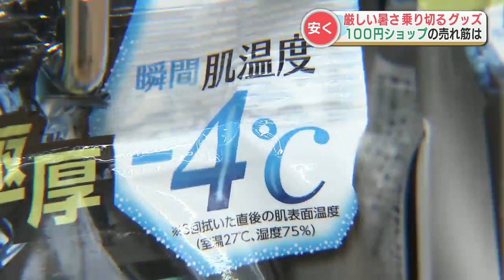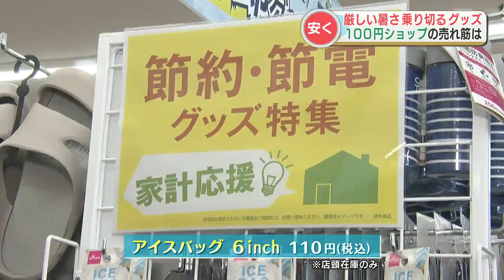100円ショップで猛暑対策！この暑さを乗り切るためのお得なグッズをあれこれ紹介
台風が過ぎ去り、県内は再び厳しい暑さが戻ってきています。お得感がある100円ショップの『暑さ対策グッズ』を取材してきました。今、多くのものの値段が高くなっています。そんな中でも暑さ対策は欠かせません。沖村考祐アナウンサー「暑さ対策グッズにそこまでお金をかけたくないという方におすすめなのが、コストパフォーマンス抜群の商品を取り扱う100円ショップです」沖村アナがやってきたのは「肌温度氷点下4℃」「接触冷感シリーズ」…涼しげなキャッチフレーズの商品が並ぶ、みなさんご存じの『ダイソー』です。大量に入荷し輸送費を最小限にすることなどでコストを抑えていると言います。店長が強調するのはお得感です。例えば、汗拭きシート。ダイソー フレスポくまもく店　河野圭一郎 店長「市場価格で安くても300円ほどしますが、汗拭きシートはすべて100円で取り扱いしています」そして氷、水を入れて肌に当てるとひんやりするアイスパックは。河野店長「通販サイトだと1000円以上しますが、こちらも100円で提供しています」河野店長によりますと、100円だからこそ消耗品がよく売れるということです。その一つ『瞬間冷却パック』を使ってみました。沖村アナ「袋を叩くと中の成分が混ざりあって冷たくなるという仕組みです。体感とサーモグラフィカメラを使ってその冷たさを感じたいと思います」叩いて30秒ほどでサーモグラフィカメラには瞬間冷却パックだけが青く映っていました。効果はおよそ10分続きます。「叩くとすぐに冷たくなり、長時間屋外にいるときに役立ちそうなアイテムです」そして、100円ではありませんが今年のオススメだという商品がこちら。沖村アナ「ウチならでは、という商品ありますか？」河野店長「特に推している商品がこちら、保冷剤ポケット付きの扇風機になります」扇風機の背面に保冷剤を置くことで、冷気が風に乗り、風が冷たくなるという仕組みです。まだまだ続く厳しい暑さ。お得感のある商品を活用して乗り切りたいところです。